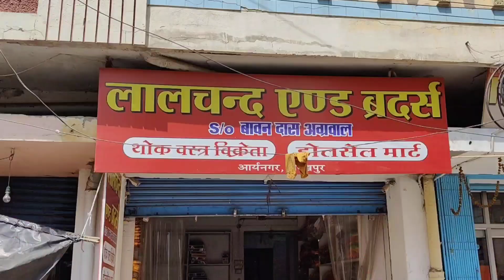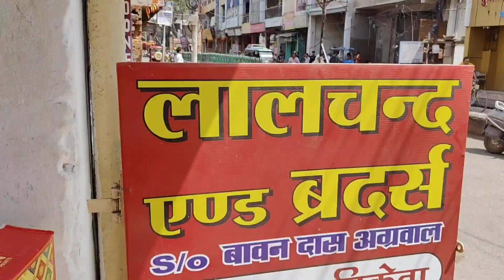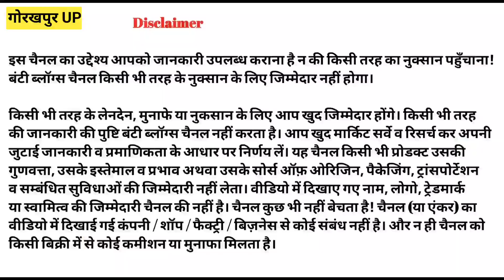ले जाओ सूरत का मॉल गोरखपुर में सिर्फ 40 से शुरू | gorakhpur wholesal Saree Market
प्रो.-अभिषेक भाई
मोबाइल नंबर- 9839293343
हर हफ्ते साड़ियों की नई रेन्ज उपलब्ध !
लाल चन्द & ब्रदर्स
आर्य नगर मानस टॉकीज गोरखपुर
साड़ी, सूट एवं लहंगा के थोक विक्रेता

इस वीडियो में हम दिखाएं हैं गोरखपुर में सबसे सस्ती साड़ी का दुकान होलसेल रेट में जिसको लेना है वह यहां आकर के ले सकता है वीडियो में पूरा रेंज दिखाया गया है मात्र 40 से शुरू है इस तरह से रेट बढ़ता जाएगा धन्यवाद

YouTube Qrise:-

small business ideas videos
saree wholesale market business
khalilabad surat saree market khalilabad
Eid special saree market gorakhpur
delhi wholesale market
jaipur wholesale market saree
gorakhapur pandey hata market
deoria wholesale market videos
kanpur wholesale market
saree ki video wholesale market
new saree collection gorakhpur

यह विडियो जानकारी के लिए बनाई गई है आप विडियो देखने के बाद आप कुछ भी समान खरीदते हैं तो हानि या लाभ की जिम्मेदारी आप की है । हमारा चैनल जानकारी के लिए विडियो बनाता है । सभी लोगो को जानकारी मिल सके ।
                               धन्यवाद 🙏

Banti Gupta
Form- Deoria, Uttar Pradesh (India) @bntblogs